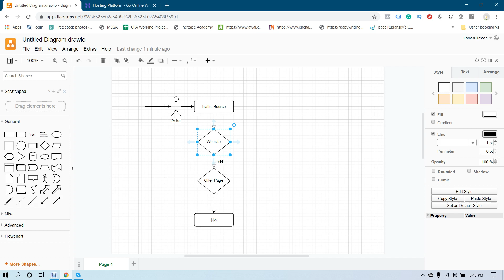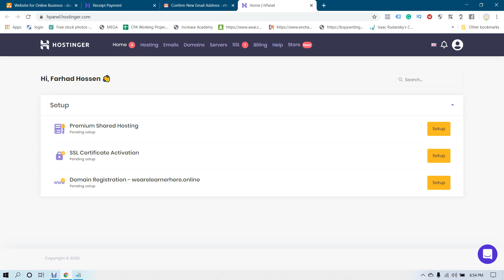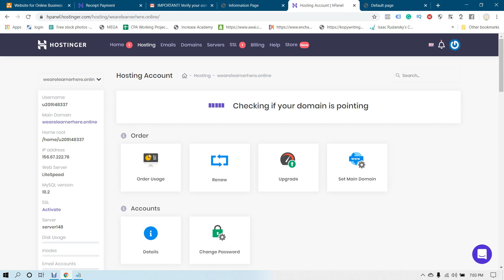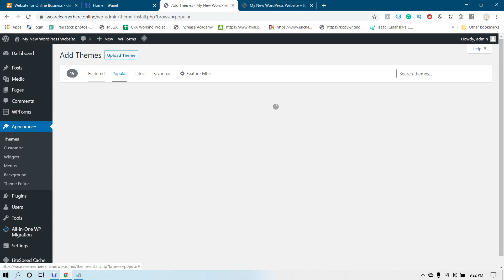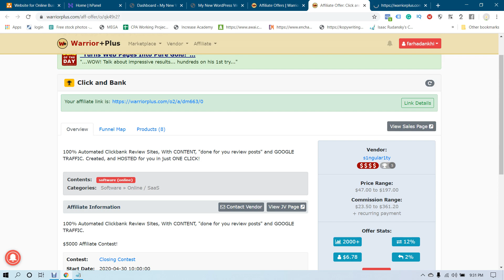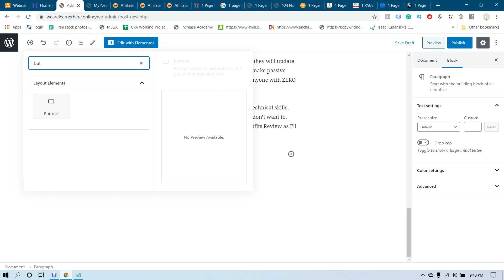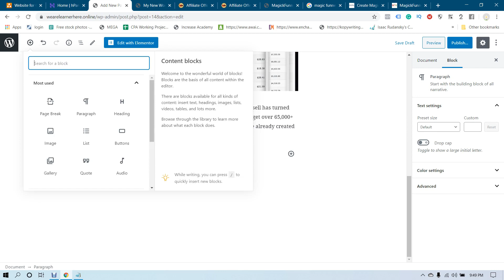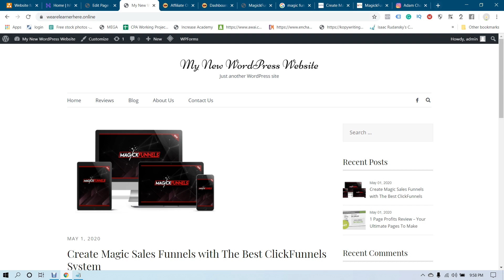How To Create a Website and Make $20 Daily at Home with Affiliate Marketing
If you are struggling online to make money easily then this tutorial is going to work for you 100% guarantee. Just follow what I have shown in this tutorial and take action. Just take action if you really want to see a result but make a beautiful website first.

🔥🔥🔥Hostinger Web Hosting discount up to 91% for yearly hosting plans. 🔥🔥🔥
and use Coupon Code CODERSHEAVEN.

create a Wordpress website
affiliate marketing tutorial Bengali
how to make money from warrior plus
warrior plus affiliate marketing tutorial